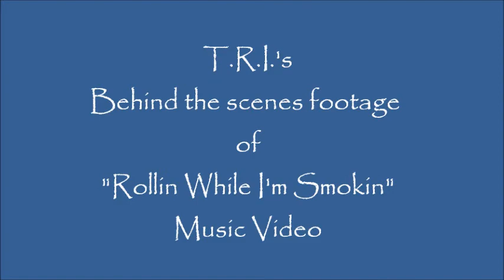TRI ft Young Talent Behind The Scenes Music Video Rollin Whie I'm Smokin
Behind the scenes footage of TRI's video shoot "Rollin While I'm Smokin" in Tampa Bay